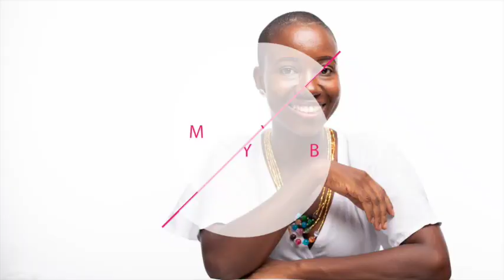MIND YOUR BUSINESS WITH KUKUWA FITNESS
Kukuwa is Founder and CEO of Kukuwa® Fitness, Africa With Us and Africa With Us Foundation. Born and raised in Ghana, West Africa, she has been dancing since the age of 3 and dance is an integral part of her life, especially African Dance. She is the mother of two daughters who work with her – Coach Cass and Coach Sam. Kukuwa is also a Dance Fitness Consultant, Dance Choreographer, Personal Health Trainer, Author, and African Travel Curator.

She has been a Professor of African Dance and Culture for the past 12 years and still maintains an affiliation with the Universities to date, George Mason, George Washington, Miami University, and Florida International University. 30 years ago, she got deep into holistic nutrition and health guidance and this is a dream of hers to educate the world that a healthy lifestyle and dance can benefit one’s life. She can say she is ageless, full of life and energy and continues to move her boombsey® in her 60s, feeling like 30s motivating and encouraging others to live their best lives through health and fitness the Kukuwa® way. Through her natural lifestyle and practices, she shares what she preaches which makes her ultimately a role model to many. She travels the world teaching dance fitness workshops, educating various groups on healthy lifestyle living, training companies, and organizations, and continue to bring her Kukuwa@ Classes and much more to her streaming online platform which reaches millions of people around the globe.

She certifies instructors around the world either via online or live workshops teaching her brand of fitness and curating trips to the continent of Africa and the diaspora with her daughters Coach Cass and Coach Sam. Endorsed by Oprah(‘O’ Magazine), Essence, and People Magazine; Kukuwa a Certified Health Fitness Professional with American Council on Exercise (ACE) and has earned international acclaim as the originator of the Gye Nyame African Cultural Dance Company, and Creator of the Kukuwa® Fitness African Dance Workout Program. My desire to give back to Africa through community service and philanthropy is my ultimate goal and passion that brings me the satisfaction of being an ambassador to Africa. She is also an acclaimed author of 4 books entitled African Health Secrets, African Dance with Passion, Kuwa Inaafa, and Kuwa Vizuri that can be found on Amazon & Amazon Kindle.